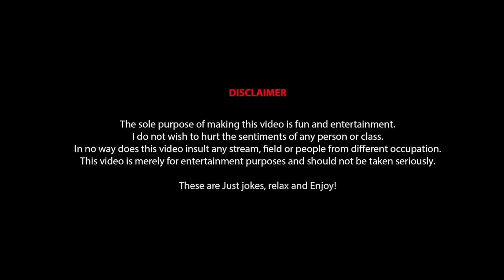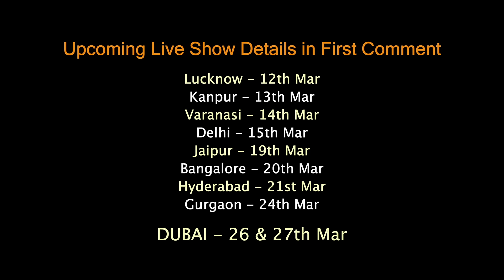Family Trips & Seeti Baaz Audience | Crowd Work + Assorted Jokes | Standup Comedy by Gaurav Gupta.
I will be doing my standup special "MARKET DOWN HAI" Live Show in various cities and taking this special Internationally in DUBAI.

Delhi 15th March & Gurgaon 24th March

Credits:-
Venue: The Laugh Club, Chandigarh
Video Editing:  Aseem Mathur (Neona Films)
Sound Mixing: Sreejith Menon
Written and Performed by: Gaurav Gupta